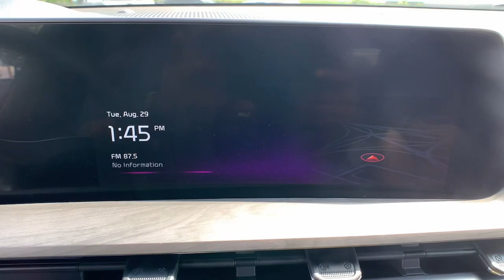2024 Kia Telluride East Hartford, Enfield, Bristol, Wallingford, Columbia 240123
Ebony Black New 2024 Kia Telluride SX X-Line available in 99 Ash Street, East Hartford, Connecticut at Kia of East Hartford. Servicing the East Hartford, Enfield, Bristol, Wallingford, Columbia, CT area.

10 Speakers AM/FM radio: SiriusXM Apple CarPlay & Android Auto Auto-dimming Rear-View mirror Automatic temperature control Electronic Stability Control Exterior Parking Camera Rear Front dual zone A/C Fully automatic headlights harman/kardon Speakers Heated front seats Leather Seat Trim Memory seat Navigation System Power Liftgate Power moonroof Power passenger seat Radio: AM/FM harman/kardon Audio System Reclining 3rd row seat Security system Split folding rear seat Steering wheel mounted audio controls Variably intermittent wipers Ventilated front seats Wheels: 20 x 7.5 Black Finish X-LINE Exclusive. 2024 Kia Telluride Ebony Black SX X-Line AWD 8-Speed Automatic 3.8L V6 DOHCbrbrComplete your entire purchase online. Recent Arrival!